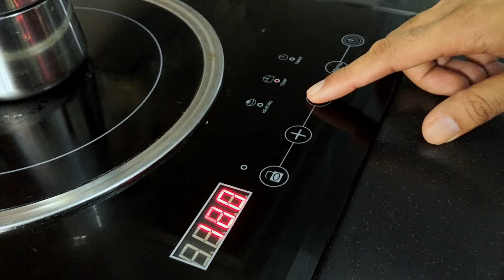Cara Buat Waffle Rangup Homemade | Moka Pot Cappucino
Hari ke 25 Perintah Kawalan Pergerakan (PKP) di Malaysia

Hari ni, saya cuba resepi baru untuk membuat waffle yang rangup.
Adunan ni boleh menghasilkan 3 keping waffle.
Waffle yang rangup ni saya makan bersama peanut butter sebagai sarapan pagi.
Resepi waffle yang rangup ni menggunakan bahan yang mudah didapati, cepat dan mudah dibuat.

Sarapan tidak lengkap kalau tiada kopi.
Kali ni, saya share bagaimana saya brew kopi menggunakan moka pot.

Resepi Waffle :

Bahan kering :

1 cawan tepung gandum
1/4 cawan tepung jagung
1/2 sudu kecil  baking powder
1/4 sudu kecil soda bikarbonat
1 sudu besar gula
1/4 sudu kecil garam

Bahan basah :

1/2 sudu kecil esen vanila
1 biji telur
1 cawan susu full cream
5 sudu besar minyak jagung/butter cair